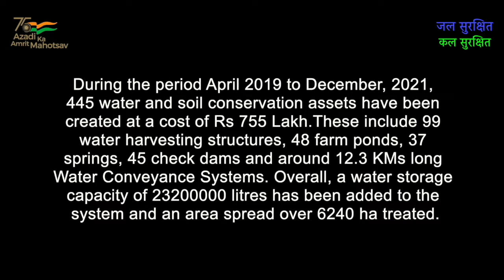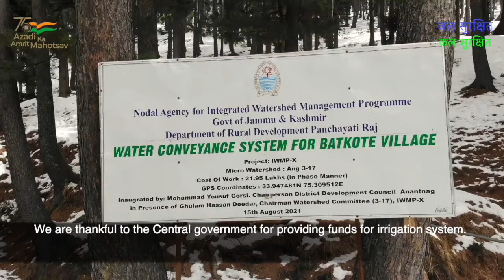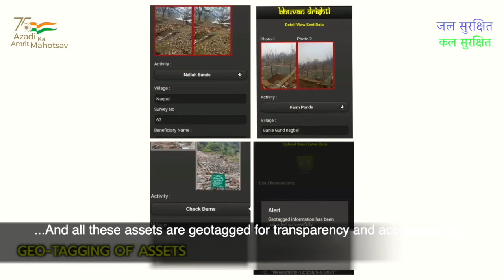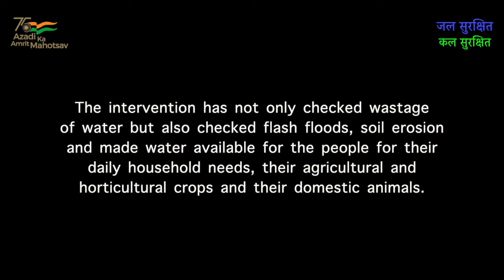IWMP - Anantnag | Water conservation | Department of Rural Development and Panchayati Raj, J&K